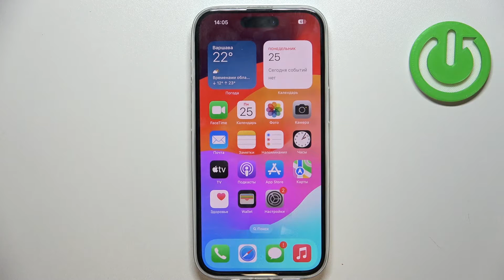iPhone 15 | Как сделать скриншот на iPhone 15 - Снимок экрана на iPhone 15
В этом видео мы покажем, как на устройстве iPhone 15 сделать скриншот. Для того, чтобы сделать скриншот на iPhone 15, посмотриет внимательно это видео. Чтобы создать снимок экрана на iPhone 15, повоторите действия, показанные в этом видео. Приятного просмотар!

Как сделать скриншот на iPhone 15? Как создать снимок экрана на iPhone 15 ? Каким действием сделать скриншот на iPhone 15 ?